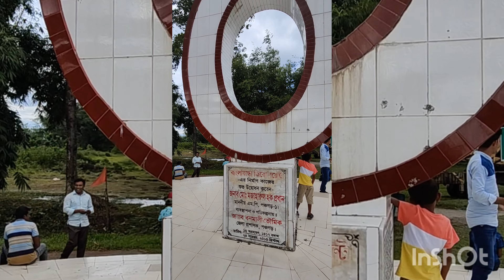বেরং রিসোর্টে জন্মদিন উদযাপন || তেতুলিয়া, পঞ্চগড় ♥